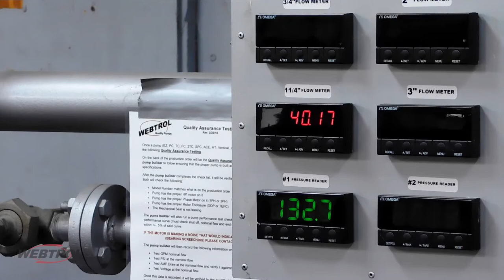NV Series Vertical Booster Pump Assembly - How pumps are made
Space saving NV Series vertical booster pumps provide you with reliable solutions for a variety of industrial, commercial, and agricultural applications.

Every NV Series booster pump goes through our rigorous quality assurance program, guaranteeing the pump performance and giving customer peace of mind.

NV Series Vertical Boosters:
- In-line, space saving design, with suction and discharge on the same plane
- Maintenance-free cartridge type mechanical seals
- All wetted parts constructed of 304 or 316 stainless steel
- Drop-in replacement for existing installations
- Standard TEFC motor enclosure
- Meets NSF/ANSI 61 and 372 standards

HP Range: .5 - 60 HP, 60Hz.
Capacities to 600 GPM
Pressures to 380 PSI
Temperatures to 248° F